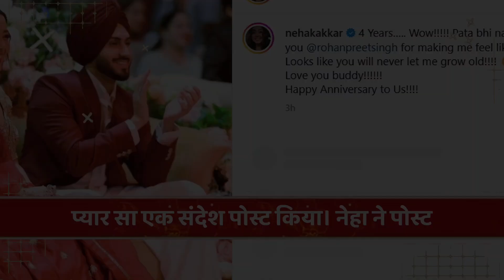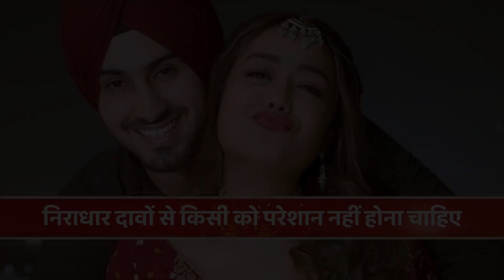तलाक पर Neha Kakkar और Rohanpreet सिंह का करारा जवाब, शादी की चौथी सालगिरह पर खुली पोल!